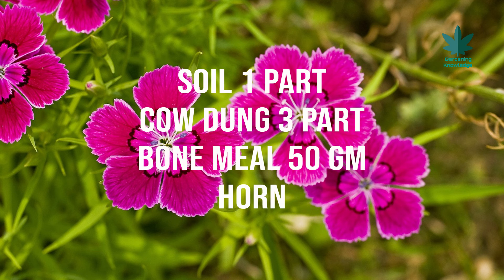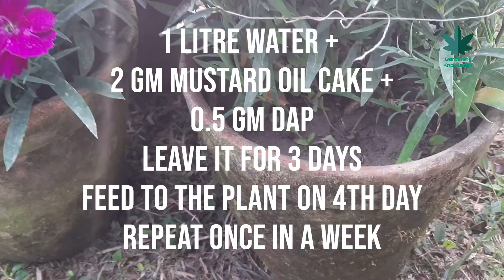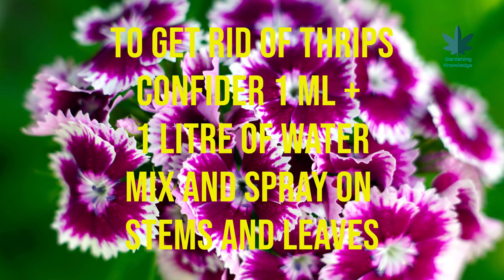👌How to have beautiful Dianthus👍Secret for beautiful Dianthus✔Best video on Dianthus🙂Dianthus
Dianthus is one of the beautiful plants in the world. Dianthus is easy to maintain.  In this YouTube video we will try to find the answer to the following questions:
How to take care of Dianthus in the summer?
How to take care of Dianthus in winter?
What kind of fertilizer is suitable for Dianthus?
How to apply fertilizer to the Dianthus plant?
How to make a soil mix for Dianthus?
How to grow Dianthus with soil?
How to protect Dianthus from insects?
How to protect Dianthus from fungus?